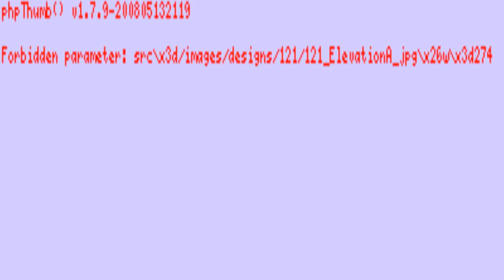Hamptons Style House Plans (see description) (see description)